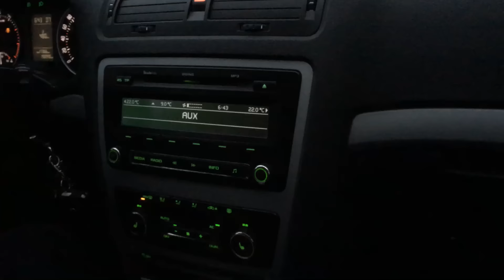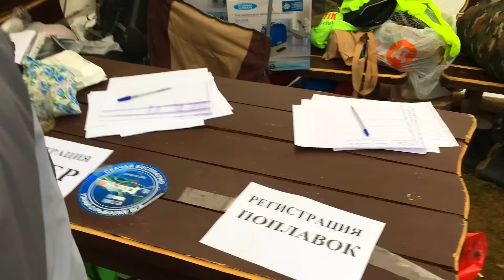Фидерная ловля с Сергеем Пузановым VLOG #6